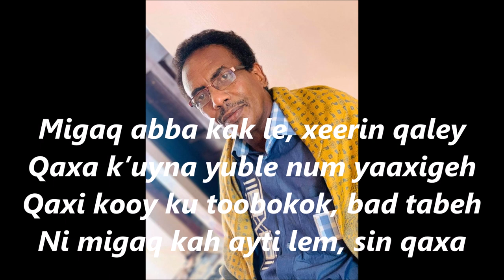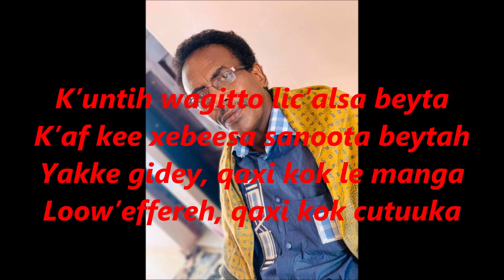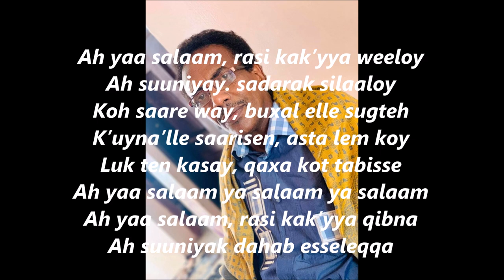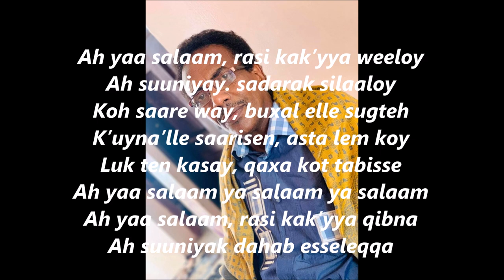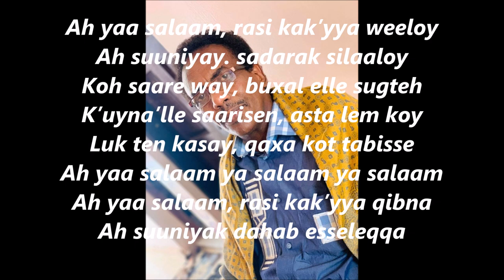HASSAN PILOTE GADA/ INKIH TAYSE QIBIN GADITTE/ ABTAM LUULI KEE FAFI/ BEST AFAR WEDDING SONGS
DJIBOUTI=ETHIOPIA-ERITREA AFAR SONG/ AFAR MUSIC/ AFAR PEOPLE/ AFAR LANGUAGE/ INKIH TAYSE QIBIN GADITTE/ BEST AFAR WEDDING SONGS/ YOUTUBE BOOXA HAANITE KALA/ ITTAL TABISA/ DORROH AFTOK A CARRA QIBNA SAARISNA./